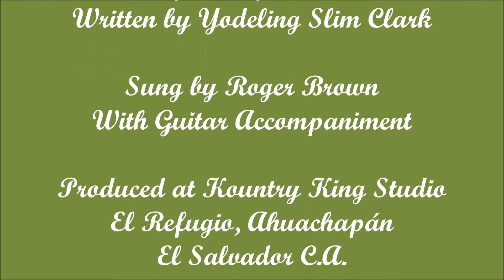'Brook in My Rocky Mountain Home'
Western yodel song recorded by Yodeling Slim Clark.